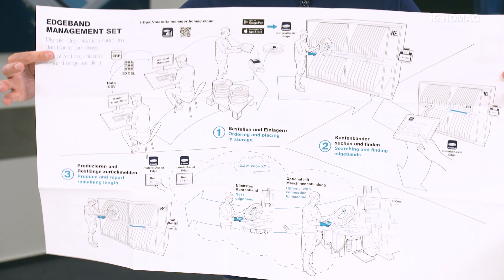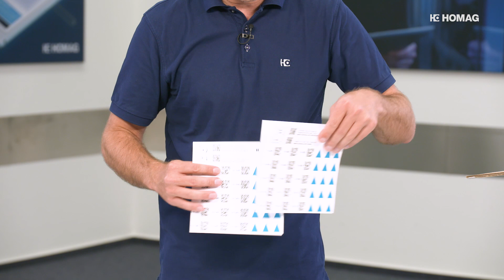Wir packen aus! Das ist der Kanten-Assistent („Edgeband Management Set“) von HOMAG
Wir packen aus! Was bekommen Sie geliefert, wenn Sie den Kanten-Assistenten bei HOMAG bestellen? Andre Rusche, einer unserer Spezialisten für digitale Produkte im Hause HOMAG, hat alle Einzelteile des „Edgeband Management Set“ ganz genau unter die Lupe genommen.

Woraus besteht das „Edgeband Management Set“?
Im Lieferumfang sind folgende Bestandteile enthalten:
• Zwei Apps: „materialAssist Edge“ (Kantenband-Verwaltung im Regal) & „materialManager“ (zentrale Material-Verwaltung im Unternehmen)
• Baupläne für Kantenband-Regal „materialRack Edge“ zum kostenlosen Download
• LED-Leisten für das Kantenband-Regal „materialRack Edge“
• Etikettendrucker inkl. 2 Etikettenrollen
• HOMAG CUBE (Intelligente Steuerungsbox zur Verbindung des Regals und des Druckers mit dem Internet und den Apps)
• Inbetriebnahme-Anleitung
Mit dem HOMAG Kanten-Assistenten behalten Sie den kompletten Überblick über alle Informationen zu Ihrem Kantenmaterial und Ihren -beständen und finden jederzeit schnell das richtige Kantenband.
Es handelt sich dabei um ein Plug-and-Play-System, das der Schreiner/Tischler einfach selbst installieren und an seine eigenen Bedürfnisse anpassen kann. Das Herzstück des Systems ist der HOMAG CUBE. Er ist die Schnittstelle zwischen allen Einzelteilen und sorgt für die optimale Kommunikation zwischen Kantenregal, den Apps und dem Anwender.
Wer schon ein eigenes Regal für seine Kanten hat, kann dieses alternativ auch mit dem „Edgeband Management Set“ nachrüsten. Das bedeutet: Dieser digitale Assistent fügt sich nahtlos in jedes bestehende Werkstatt-Umfeld ein.

Das Angebot reicht von der Einzelmaschine für den Handwerksbetrieb bis hin zu komplett vernetzten Fertigungsstraßen für die hochindustrialisierte, individuelle Möbelfertigung. Zahlreiche Dienstleistungen im Umfeld der produzierenden Maschinen und Anlagen sowie die digitale Durchgängigkeit der Daten vom Point-of-Sale über den gesamten Produktionsprozess und einer umfassenden Software-Suite Lösung für eine digitalisierte Produktion machen unser Angebot einzigartig.